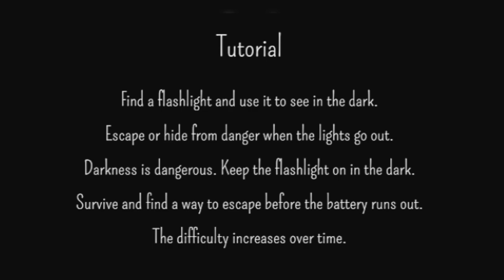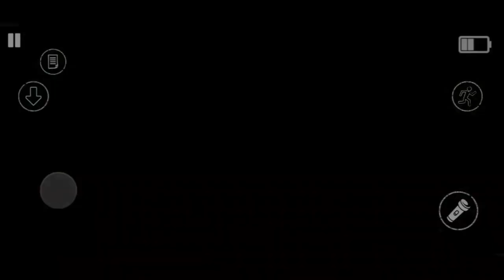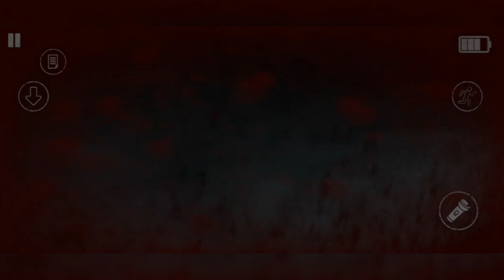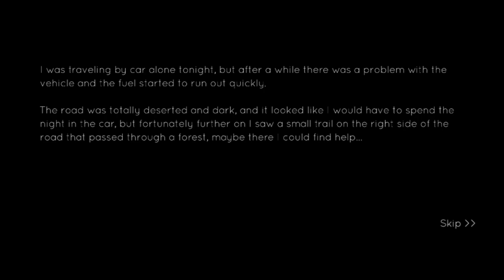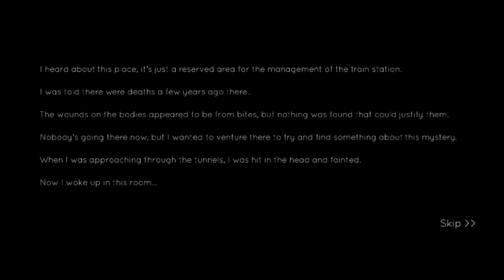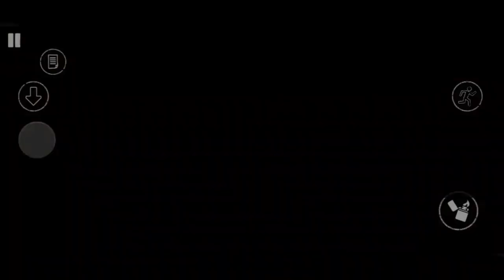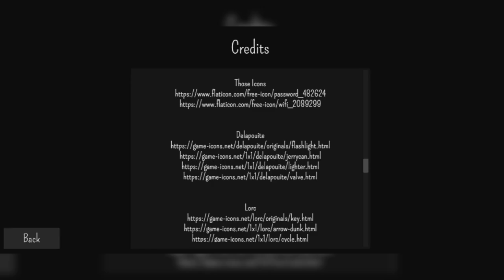i should run. | The Dark Pursuer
Halloween Post 2

p.s. sorry for wonky editing, my editing software isn't doing too good and now im scared for future videos if this keeps up.

Outro: TORCH - Rain On Mars